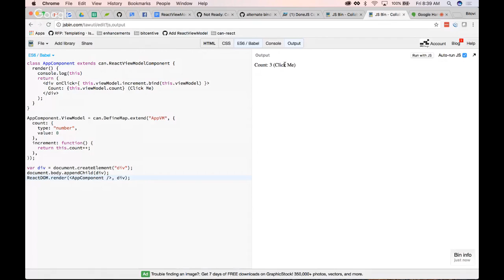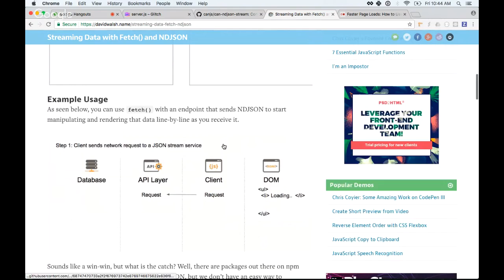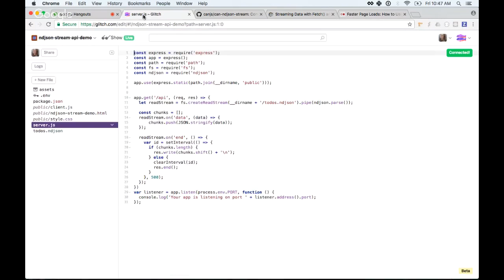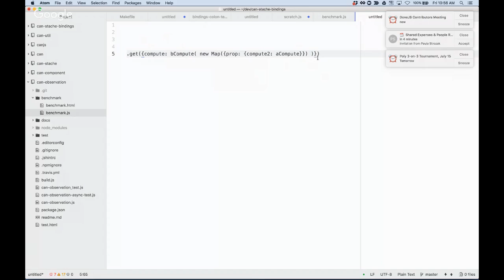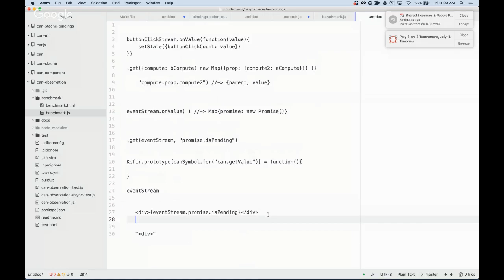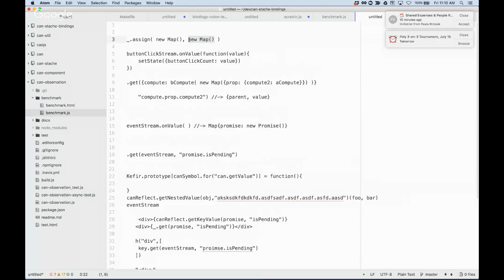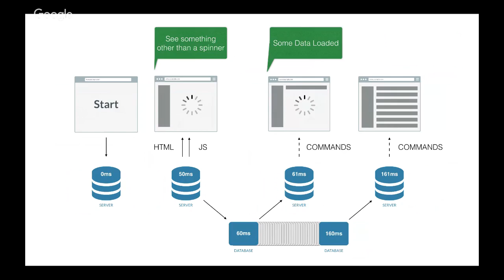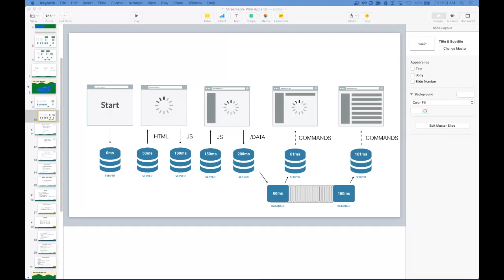DoneJS Contributors Meeting – 2017-07-14